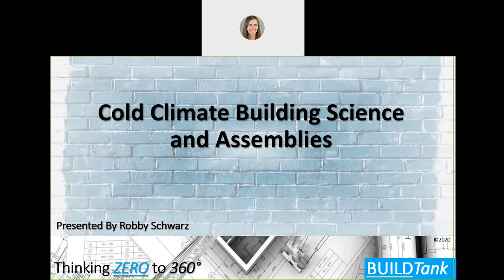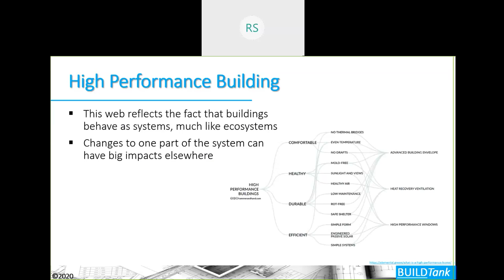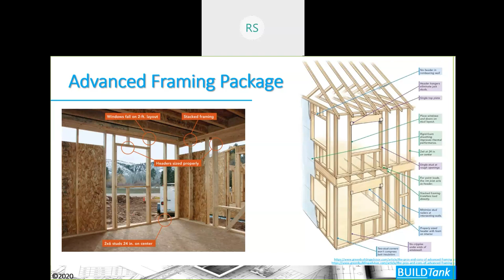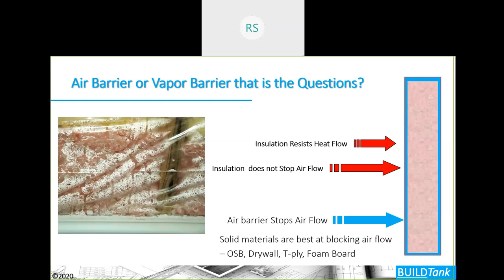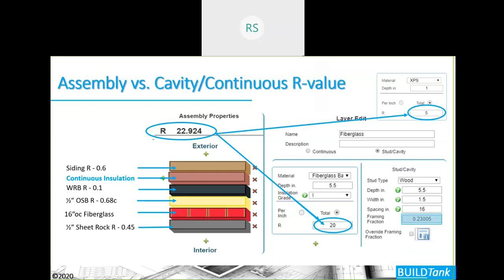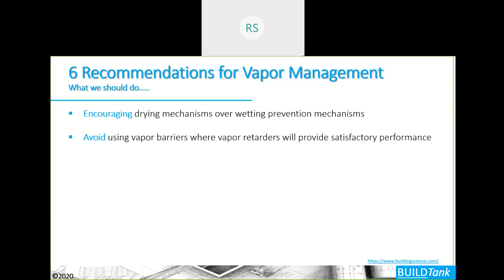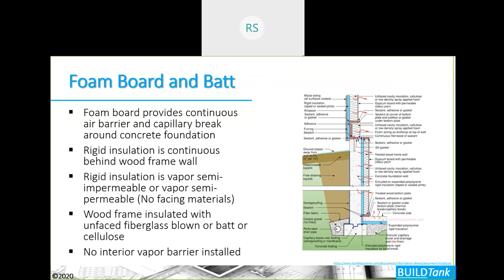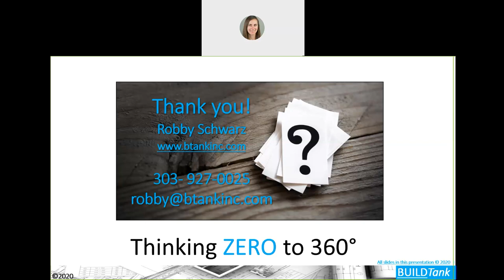Colorado Energy Office: Building Energy Code Training - ZERH Cold Climate Assemblies